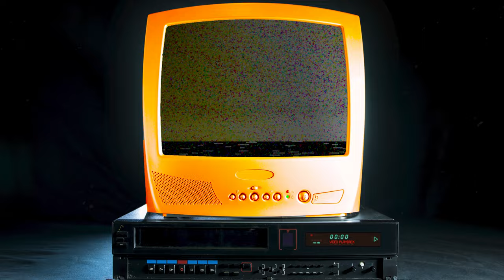Match Flashback | Maidstone United 2-2 (3-4p) Barnet FC